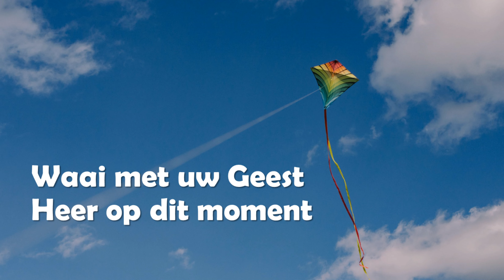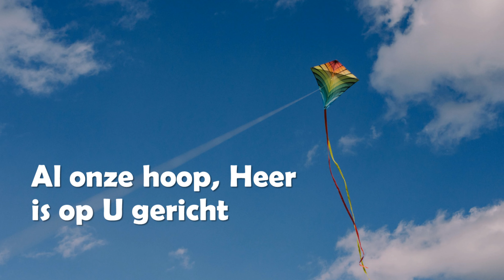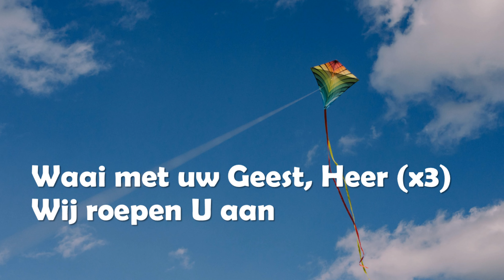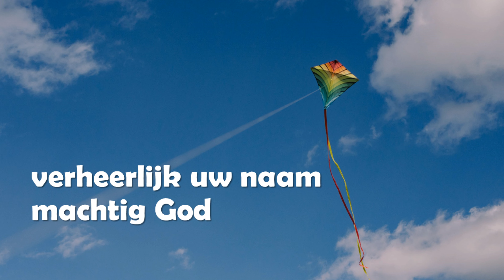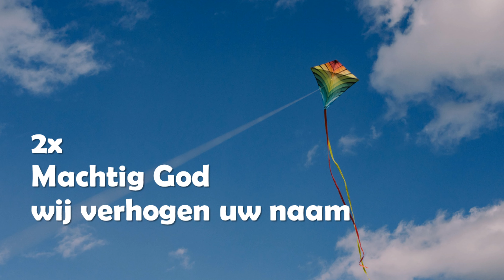Opwekking met tekst 608 Waai met Uw Geest (versie 3)